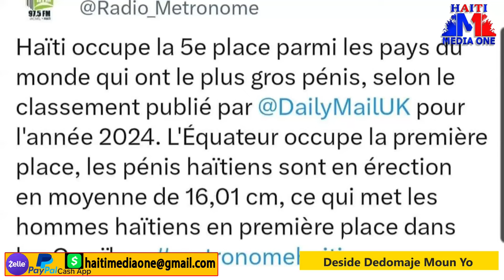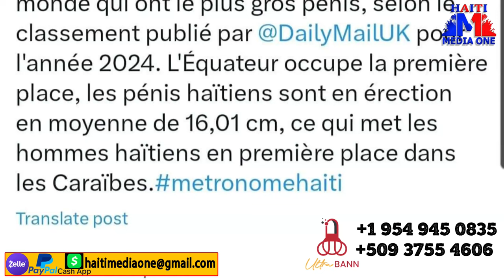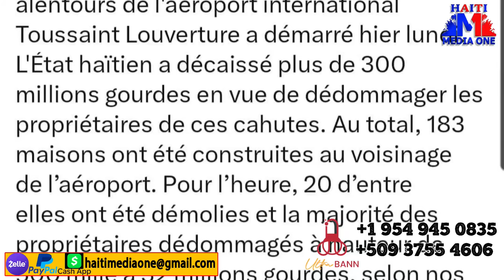Bagay Lan Dejenere Bò Ayewopò A, Gouvenman An Ariel La Deside Aji